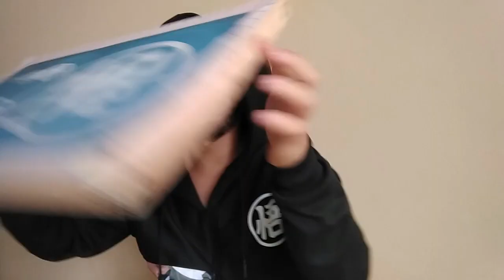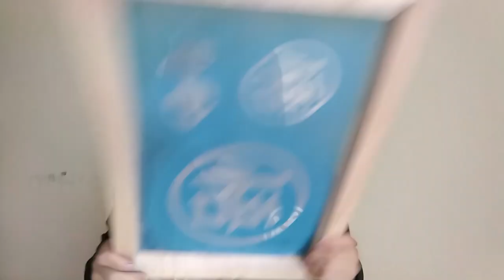EL MUNDO DE LA CONFECCION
COMPRA TU MAQUINA Y TUS MOLDES AQUI.